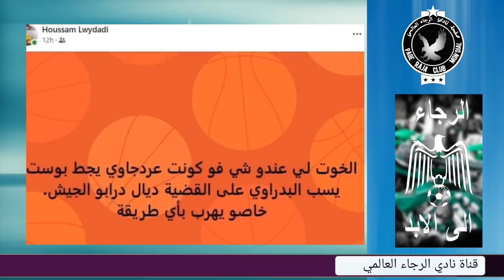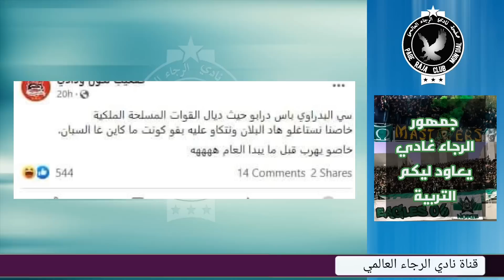عاااااجل البدراوي يأجل تقديم اللاعبيين الجدد هذا الأسبوع +تصريح رئيس وجدة+بانون+متولي وأحداد إلى أگا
المرجو الإشتراك في القناة لدعمنا وشكرا
قناة نادي الرجاء العالمي قناة مخصصة لجميع أخبار فريق الرجاء البيضاوي.

الرجاء الرياضي
أخبار الرجاء
البدراوي رئيس الرجاء البيضاوي
ميركاتو الرجاء
جديد أخبار الرجاء
جديد الرجاء
جديد أخبار الرجاء البيضاوي
ميركاتو انتقالات الرجاء
الرجاء والوداد
صفقات الرجاء
عزيز البدراوي و الرجاء
اخر اخبار فريق الرجاء البيضاوي
raja club athletic
dima raja
Rajawi sud
آخر أخبار الرجاء
اخر أخبار الرجاء البيضاوي
جمهور الرجاء